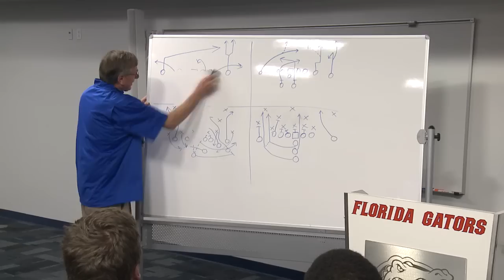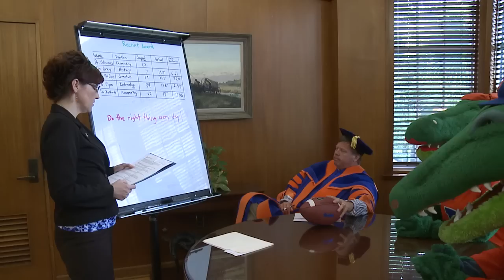"Freaky Friday Night Lights" at UF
In a highly unorthodox move, University of Florida President Kent Fuchs and Gators head football coach Jim McElwain are trading jobs – permanently. More